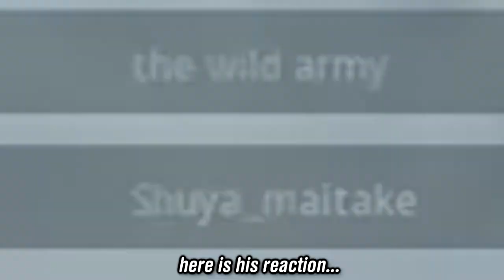This guy thought I had an aimbot.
lol oh he MAD mad.